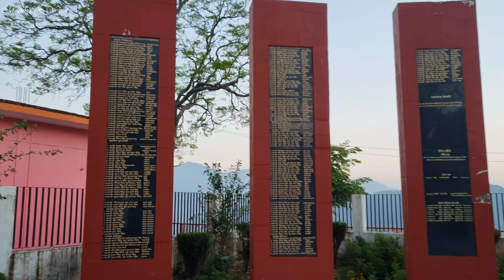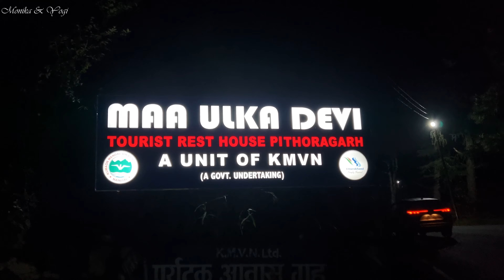Pithoragarh Market & Maa Ulka Devi Mandir | माँ उल्का देवी मंदिर | Pithoragarh Tourist Places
In today's video we will be showing you all Pithoragarh Market & Maa Ulka Devi Mandir, Uttarakhand.

Now happily enjoying my life with -
😍@Yogi The Healer ❤